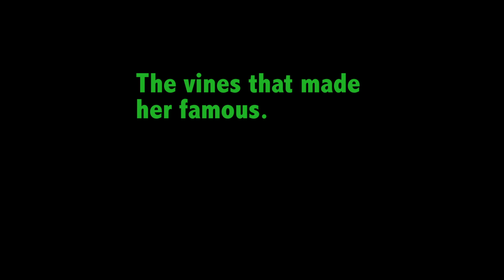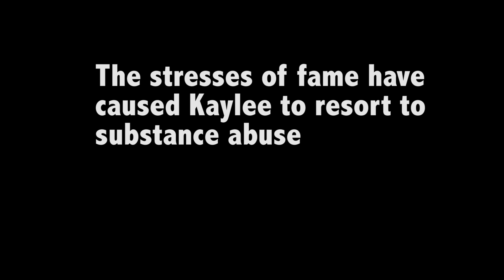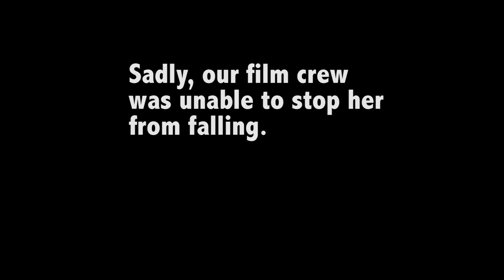Eliza and Scott Mockumentary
Mockumentary on the Rise and Fall of Kaylee Hader
^ Seconds of Fame